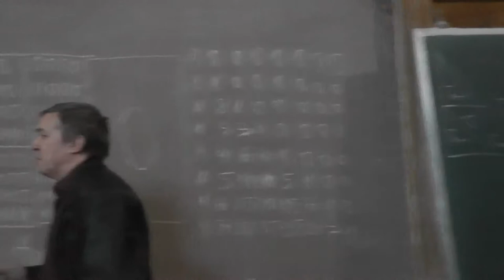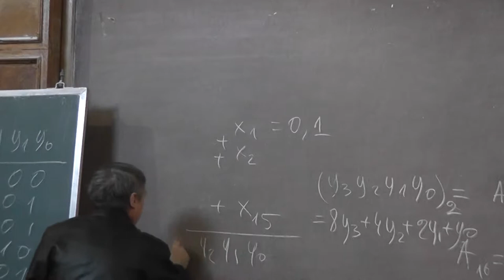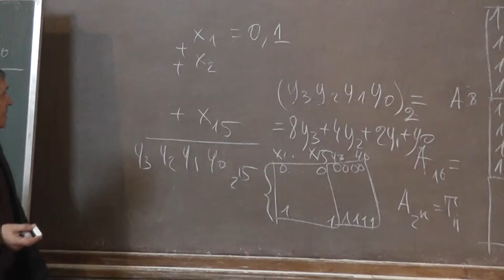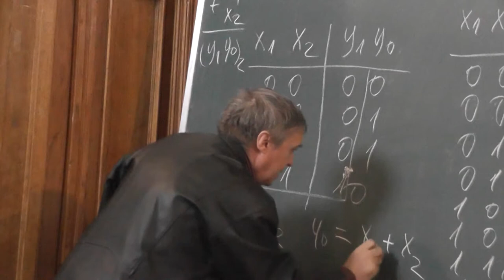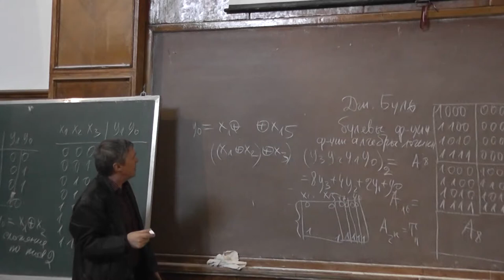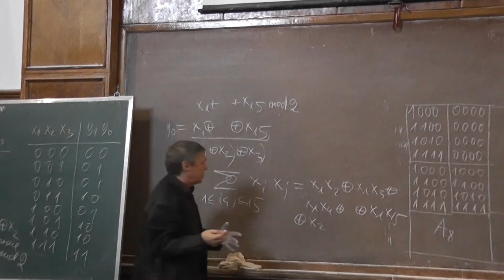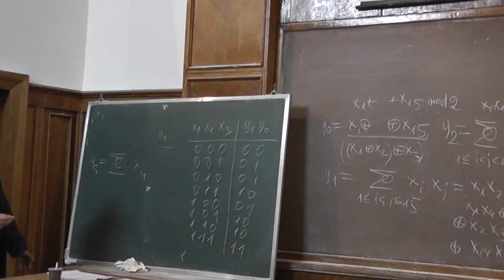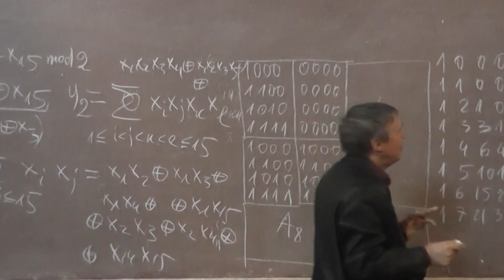1 Сложение одноразрядных чисел в двоичной системе счисления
О связях между сложением чисел в двоичной системе счисления, треугольнике Паскаля по модулю два и одной элементарной теореме знаменитого немецкого математика Куммера.
Сергей Борисович ГАШКОВ — профессор мехмата МГУ, автор книг «Арифметика. Алгоритмы. Сложность вычислений», «Элементарное введение в эллиптическую криптографию», «Криптографические методы защиты информации», «Современная элементарная алгебра в задачах и упражнениях», «Системы счисления и их применения».